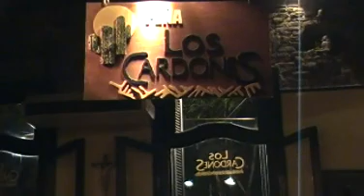pancho figueroa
peña los cardones